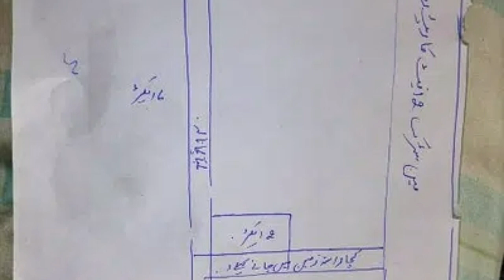104kanal agricultural land for sale|land for sale in pakistan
104kanal
104kanal land
104kanal agricultural
104kanal agricultural land
104kanal agricultural land for
104kanal agricultural land for sale
104kanal agricultural land for sale in pakistan
104kanal land for sale in pakistan
دوستو یہ زمین کا لنک ہے اس کو اوپن کرو گے تو تمام معلومات آ جائیں گی لین دین کی زمہ داری اپنی ہو گی شکریہ